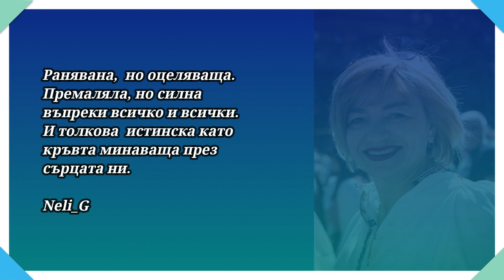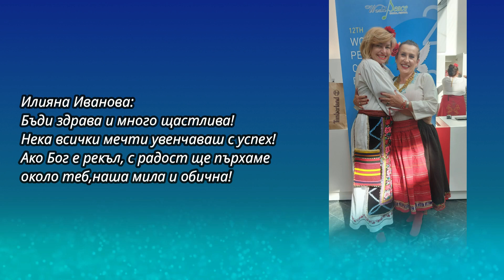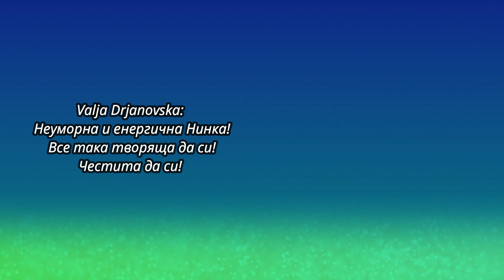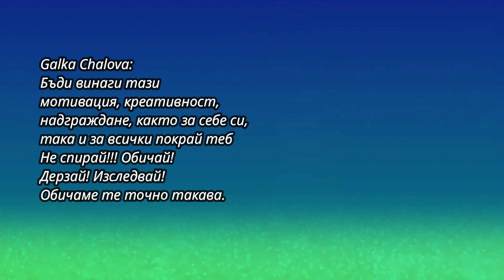Нина Василева - Картички за рождения й ден 30.11.23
Видеото се посвещава на Нина Василева по случай рождения й ден. Всички поздрави включени във видеото са взети от стената й във фейсбук. Благодарим ти, че пеем заедно. Животът е илюзия. И с теб тази илюзия е по-красива.